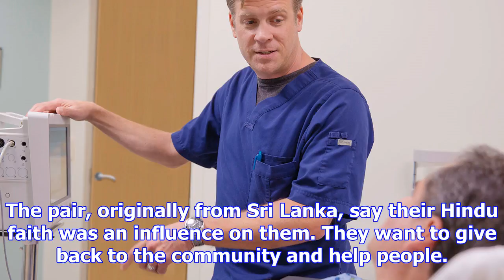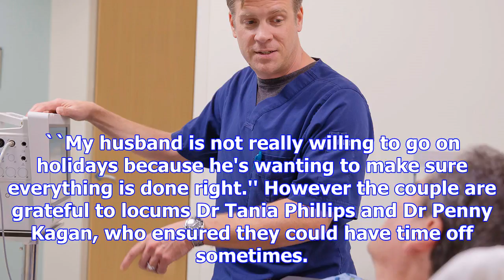Low cost, high love at doctor's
Dunedin's first low-cost medical practice is celebrating its 20th anniversary. For many years Dr Ram...